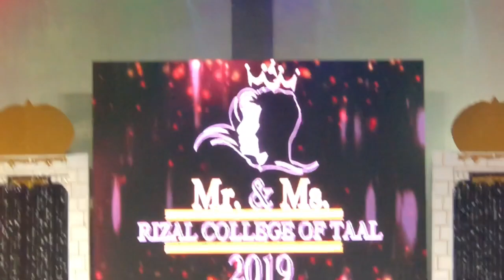RAMP WITH HERE CASUAL WEAR ATTIRE | Mr & Ms RIZAL COLLEGE OF TAAL 2019.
This show is Mr & Ms RIZAL college of taal 2019
Ramp with wearing here casual wear